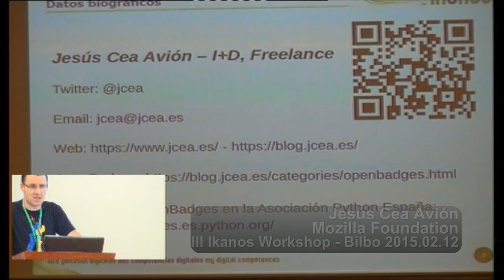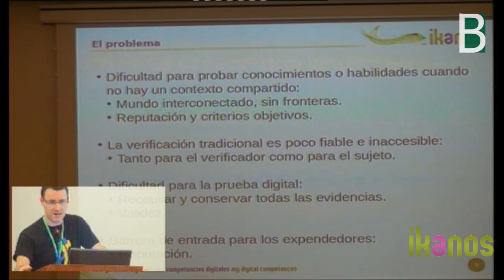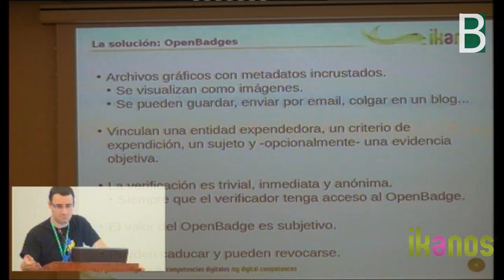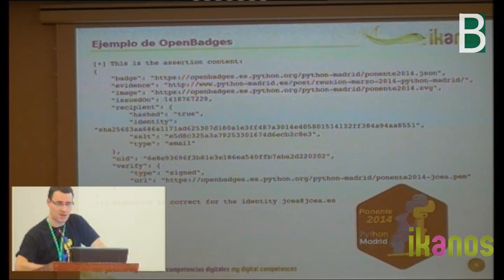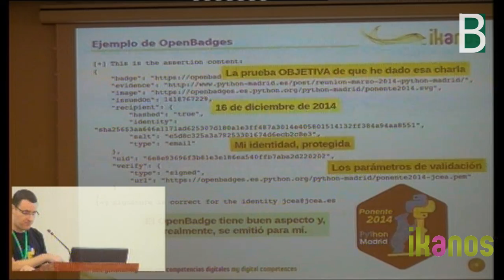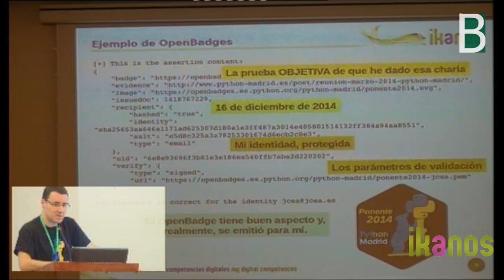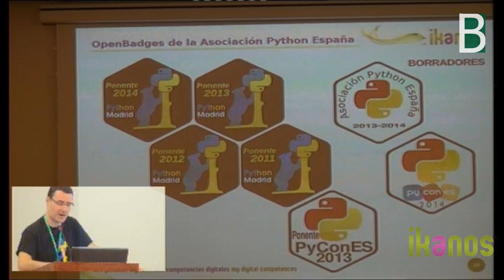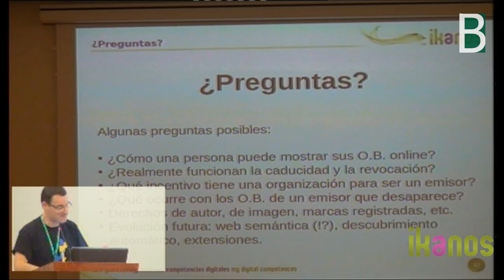Jesus Cea en Ikanos sobre Open Badges de Mozilla Foundation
Sistemas de evaluación y certificación de competencias digitales:
Open Badges: reconocimiento digital del aprendizaje.
Jesus Cea Avion explica en Ikanos los Open Badges de Mozilla Foundation. Material co-producido por Berritzegune Nagusia